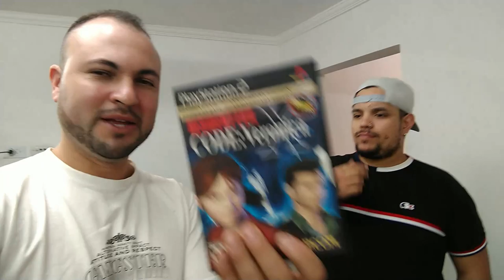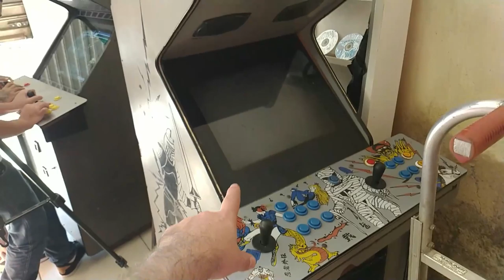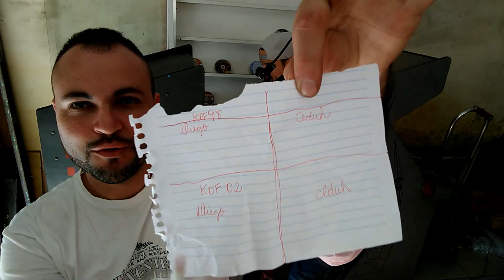Caçada Gamer Feira do Rolo Itaquaquecetuba + Contra no The king of Fighters, Quem Venceu?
PSN: Ceduh
Live: Ceduh
Steam: CanalCeduh

🔴PARCEIROS:
 ★ Grupo de venda de games:

IFIGENIA